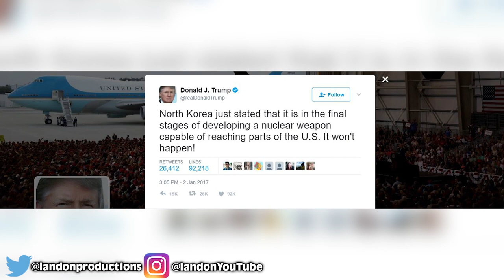Richest Youtubers Of 2017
Logan and Jake Paul are known to be one of the most highest grossing YouTube channel surpassing over 5 million subscribers.

MORE VIDEOS YOU MIGHT ENJOY:
Man Gets His Private Parts Stuck In A Wrench:

STORY LINKS:
Bill Cosby case has started:

2408 Lakeshore Blvd W.

VIDEO EDITED BY:
Tamara Comas